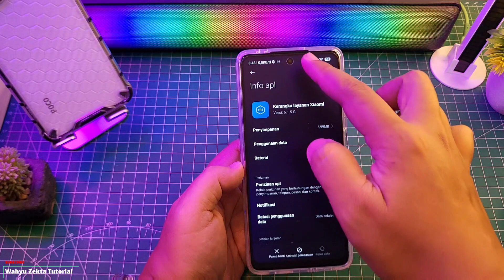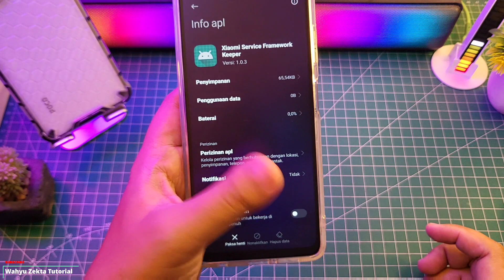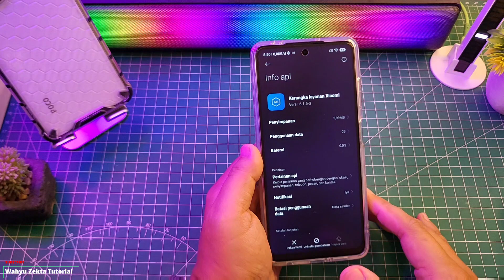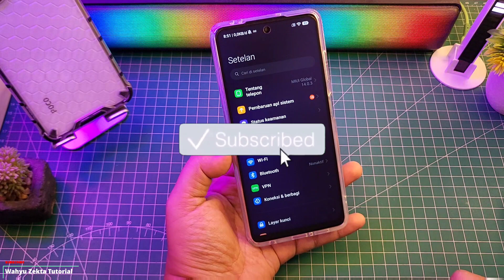NEW Update Kerangka Layanan Sistem XIaomi Terbaru! Meningkatkan Performa Secara Menyeluruh!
NEW Update Kerangka Layanan Sistem XIaomi Terbaru! Meningkatkan Performa Secara Menyeluruh! Selengkapnya Yuk Langsung Ke Videonya..

Download
Kerengka Layanan Xiaomi Terbaru!!

TUTORIAL UNLOCK GPU SETTING TERBARU :
Cara fix tidak bisa aktifkan Debuging usb kemanan :

Produk yang pernah saya pake :
OFFICIAL GRUP WAHYU ZEKTA OFFICIAL